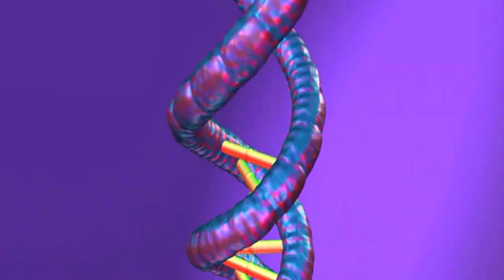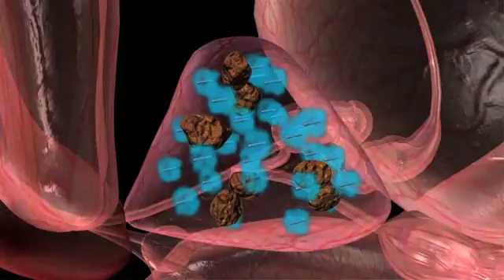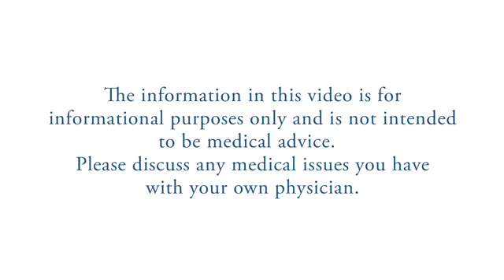Prostate Cancer – Radiation Therapy Treatment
Learn what to expect during radiation treatment for prostate cancer with this patient education video featuring Lowell General Hospital. Video courtesy of American Society of Radiation Oncology (ASTRO).